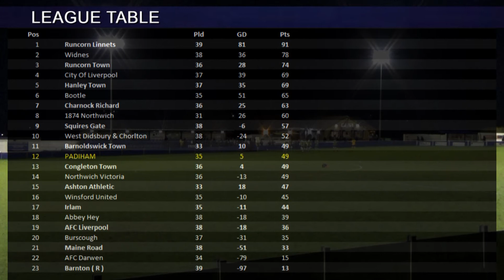17-04-2018 Padiham v 1874 Northwich (0-3)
Highlights of Padiham FC's home fixture against 1874 Northwich on 17 April 2018.